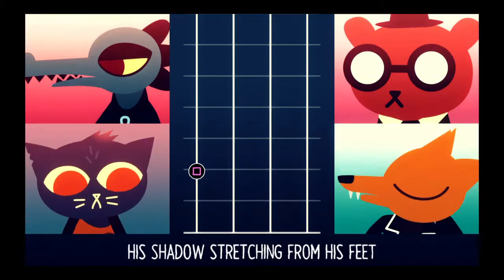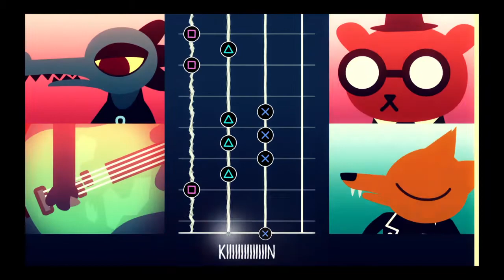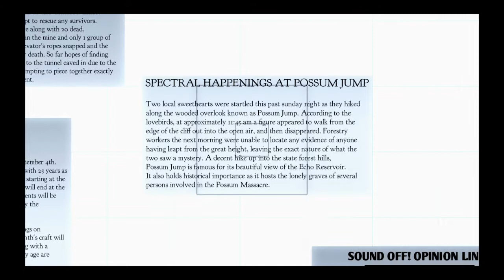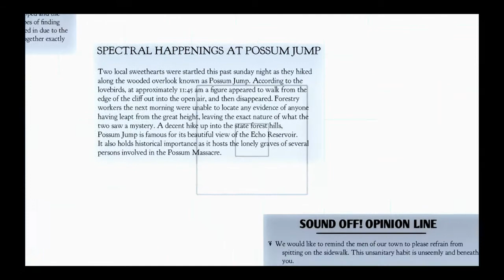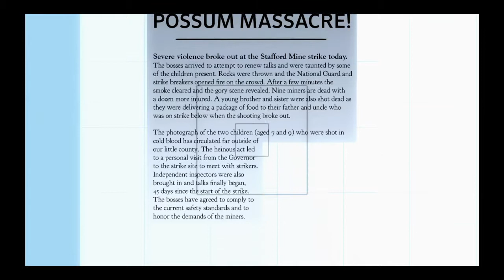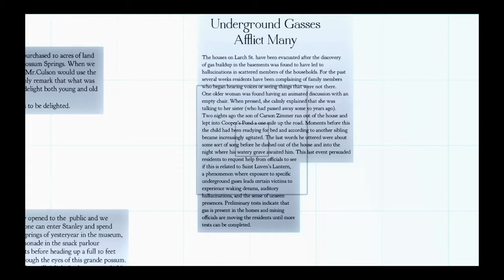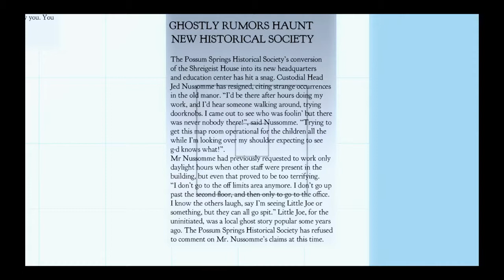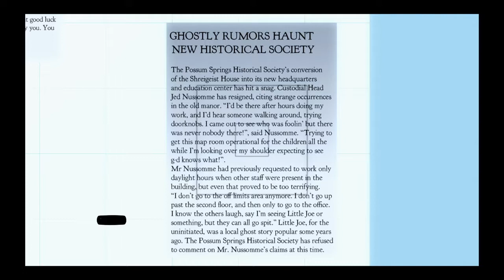There's No Reception in Possum Springs: Let's Play Night in the Woods Part 15